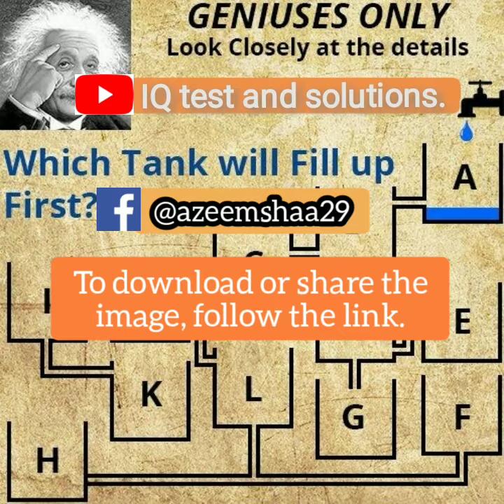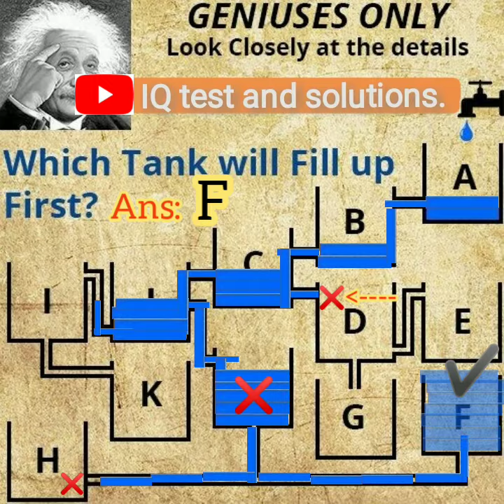IQ test and solutions, Question and answer, Improve your and children's brain.